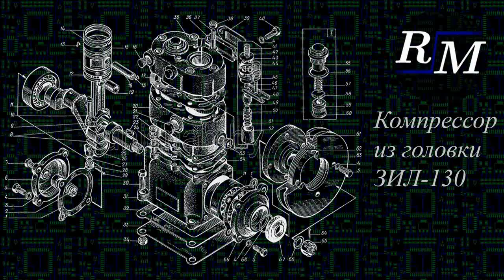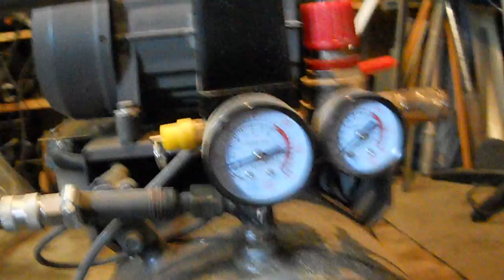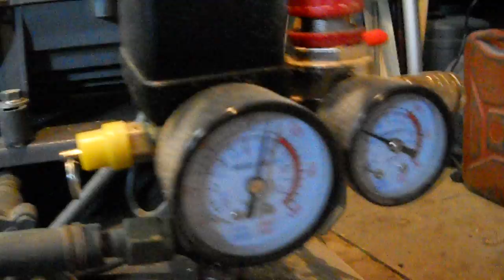Компрессор из головки ЗИЛ-130